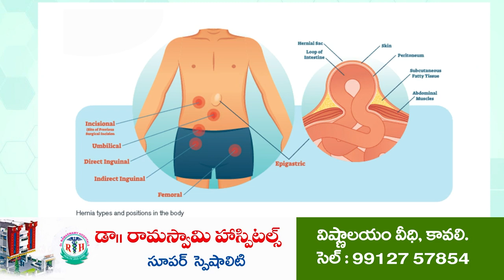ఎంఆర్‌పీఎస్ సభను జయప్రదం చేయాలి...!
కావలి ముసునూరులో ఈనెల 9వ తేదీన ఛలో హైదరాబాద్ సన్నాహక సభ
హాజరుకానున్న ఎంఆర్పీఎస్ వ్యవస్థాపకులు మందా క్రిష్ణ మాదిగ